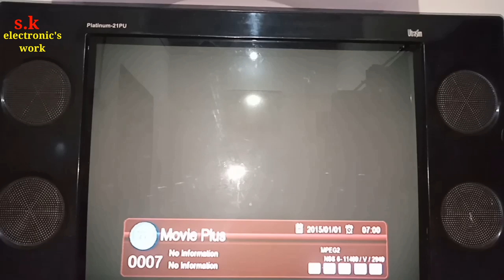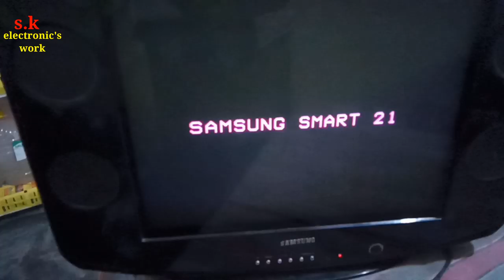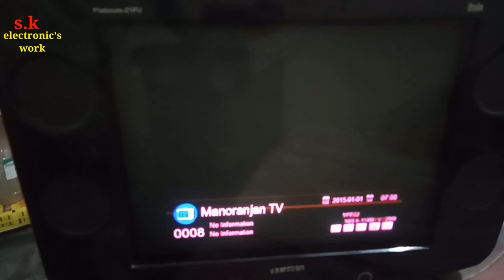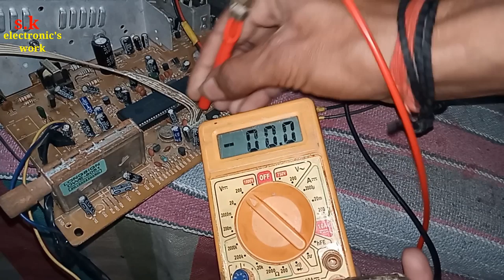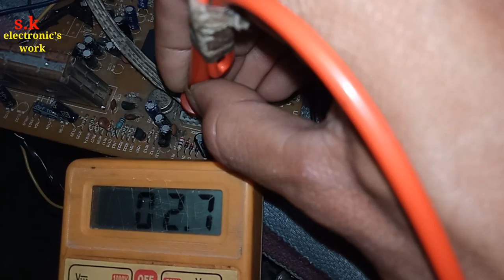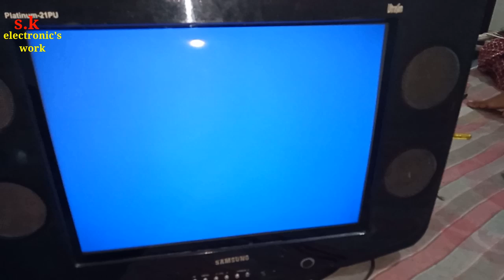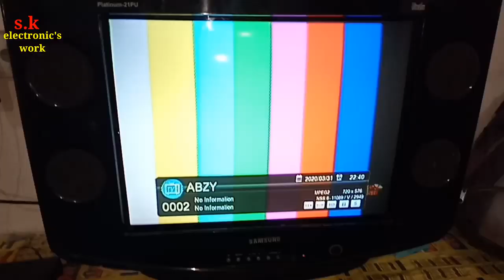Red Color Problem Solution Crt tv Repair, लाल कलर की समस्या 2 मिनट मे ठीक करे s.k electronic's work